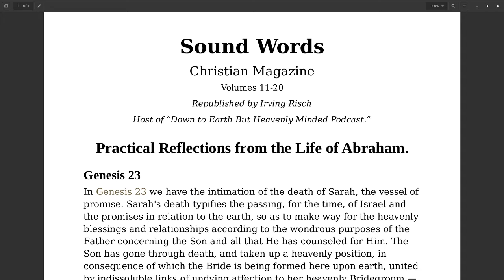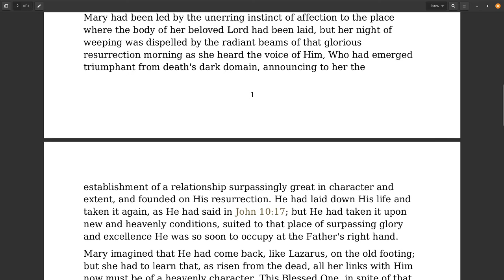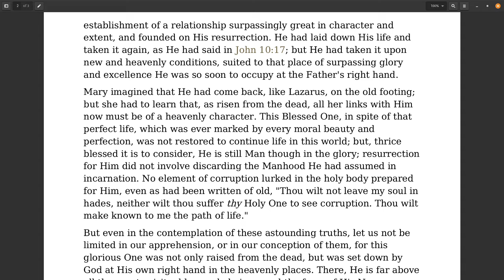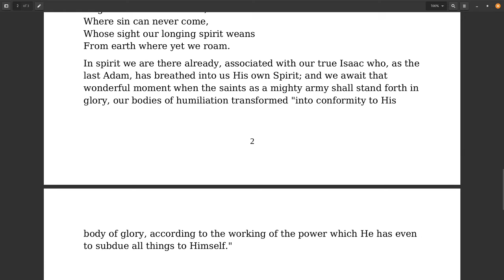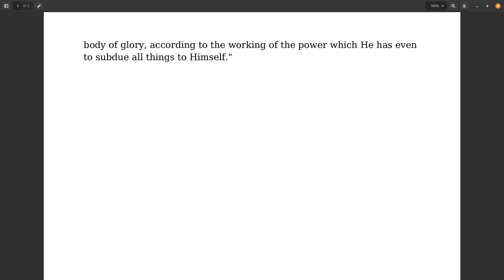Sound Words, Practical Reflections from the Life of Abraham, Genesis 23